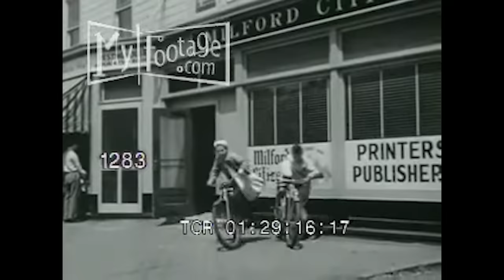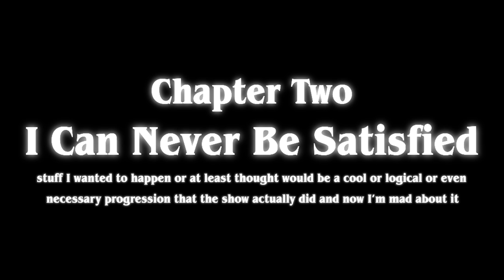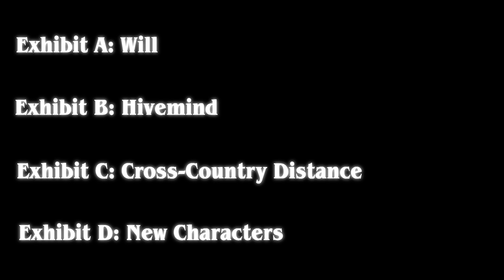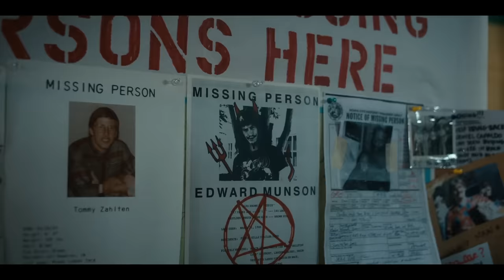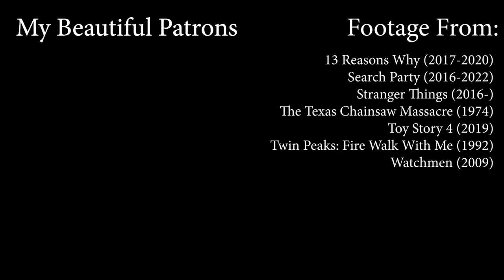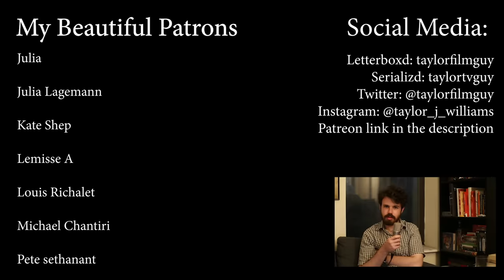Stranger Things 4 is NOT the Redemption You Think it is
Intro to the Intro to the Preamble: 0:00
Intro to the Preamble: 1:35
Preamble (or: Reckoning with the Binge Model): 3:20
Beating the “Season One Magic” Allegations: 6:14
I Can Never Be Satisfied: 12:28
The New Characters: 17:51
The Old Characters: 23:26
Eddie Munson: 34:27
Vecna: 37:38
Closing Thoughts: 39:56

My Beautiful Patrons:
Alexandra
Amber Lee
Brenna Kimsey
Brian Bodel
Calvin S
DJ Hamlet
Elle Legeard
erik99
Harry Power
Jack Noble
Jennifer Moquin
Jillian Lindsey
John
Joshua Gray
Julia
Julia Lagemann
Kate Shep
Lemisse A
Louis Richalet
Michael Chantiri
Pete sethanant
Ryan Van Olst
Stephen Beresford